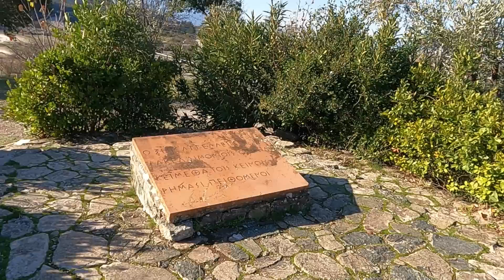Thermopülai-szoros, Kalkísz és egyéb nyalánkságok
Lakóautóval Európában

Ha szeretnél támogatni:
* Csatlakozás tagként

Köszönöm.